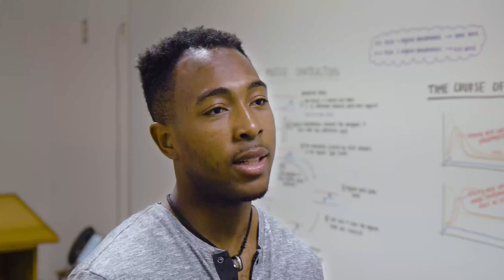David Buchanan Spotlight